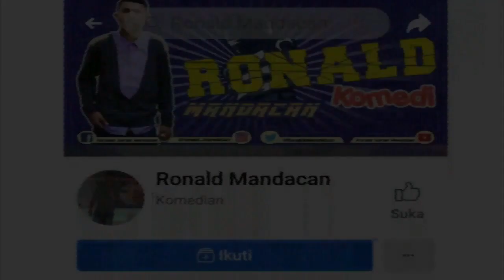Sketsa Komedi || Jaga Jarak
Pemeran Dalam Video Ini
Ronald Mandacan
Etus Salossa
Antonius Willybrordus Skukubun